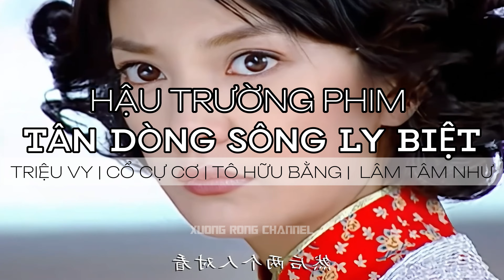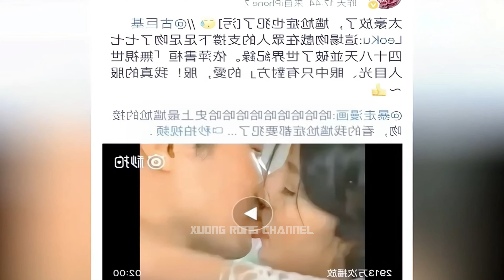Hậu trường quay phim Tân Dòng Sông Ly Biệt | Triệu Vy | Lâm Tâm Như | Cổ Cự Cơ | Tô Hữu Bằng